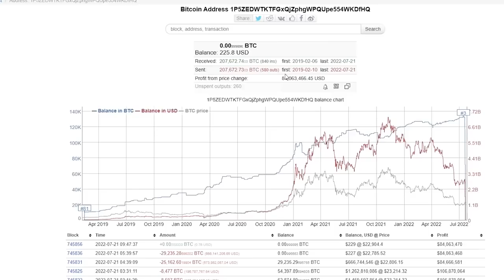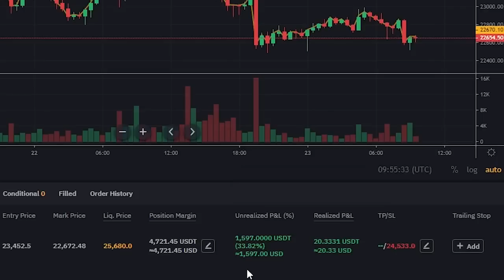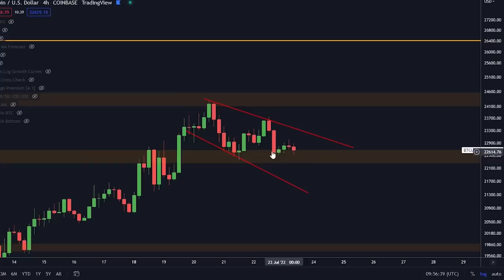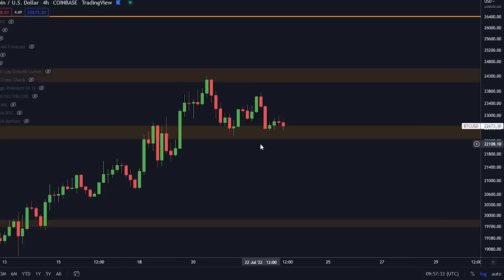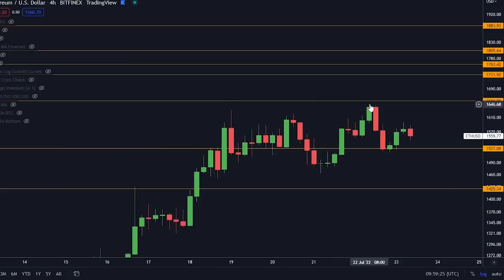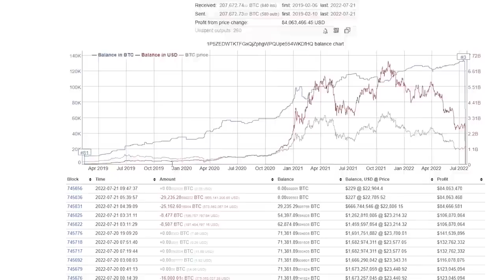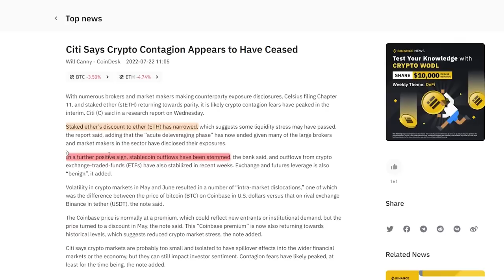DER GRÖßTE BITCOIN WAL HAT ALLE SEINE BITCOIN ABGEGEBEN!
⛓ 🔗 Nützliche Links 🔗 ⛓